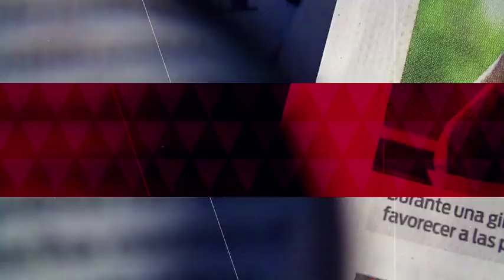AMLO también lamenta los índices de violencia en México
Después de la visita de Michelle Bachelet, el presidente López Obrador también expresa su preocupación por la violencia en México.